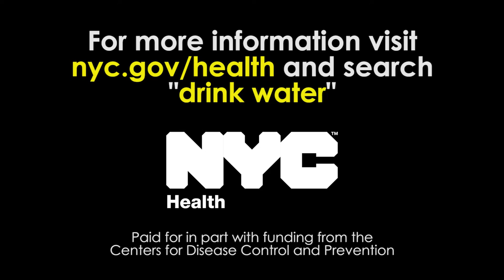Kiya drinks NYC tap water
How can Kiya do what she does? She drinks NYC tap water.